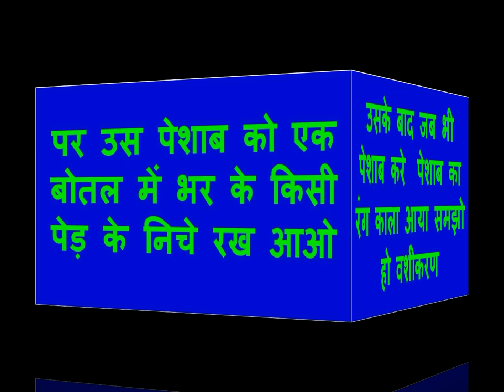यह मंत्र बोलते ही हसी ख़ुशी सम्भोग वशीकरण होगा किसी का भी तुरंत